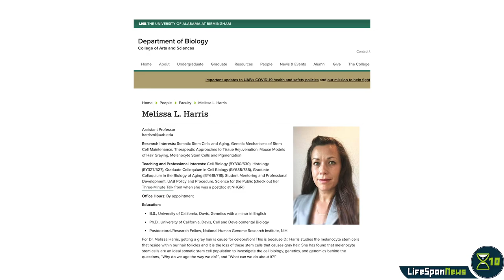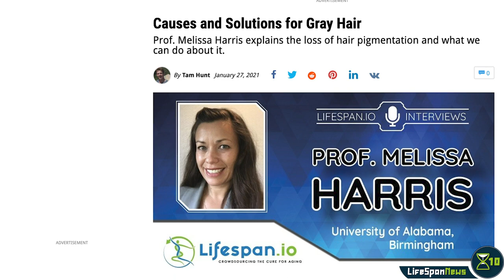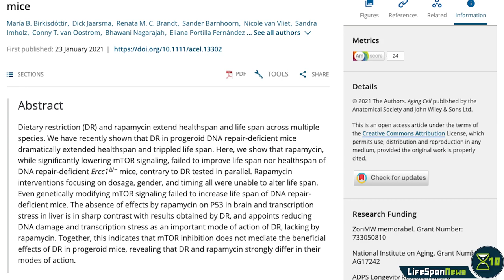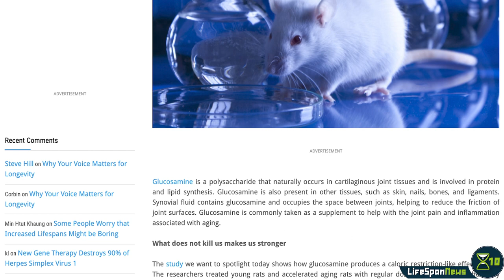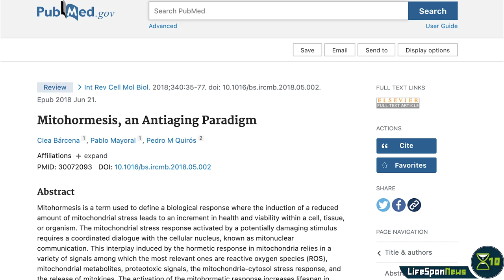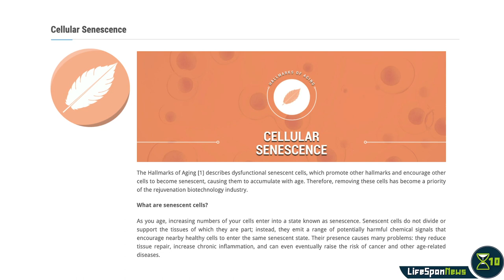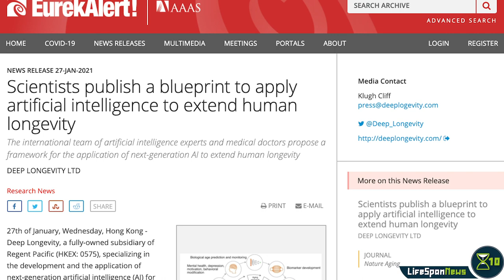Causes and Solutions for Gray Hair | Lifespan News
In this episode, we talk about why our hair goes gray with age and what might be done to fix that. We also talk about caloric restriction mimetics, senolytics, and the role of AI in longevity medicine.

CHAPTERS
0:00 Intro
0:36 Causes and Solutions for Gray Hair
1:37 Rapamycin is Not a Caloric Restriction Mimetic
3:17 Glucosamine May Be a Caloric Restriction Mimetic
4:54 Senolytics Alleviate Age‐Related Cognitive Decline
6:05 Artificial intelligence in longevity medicine